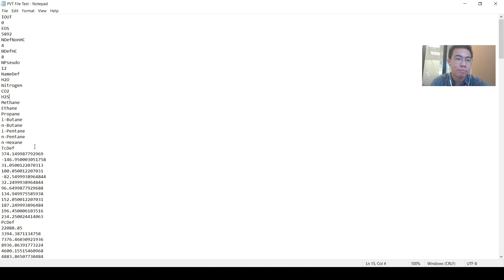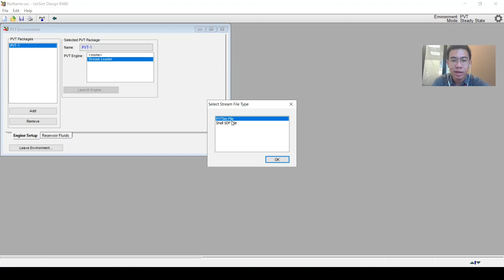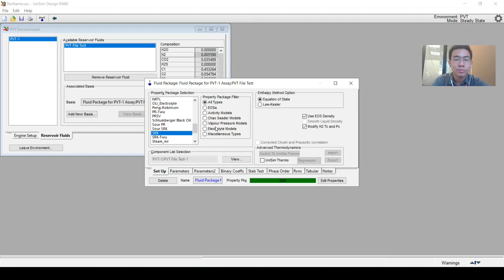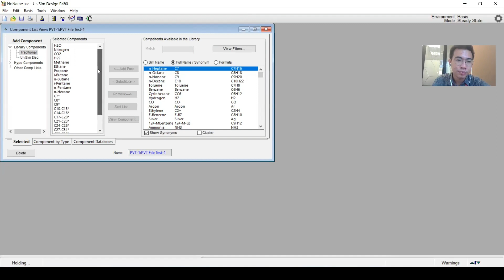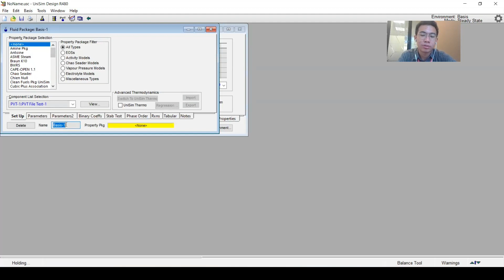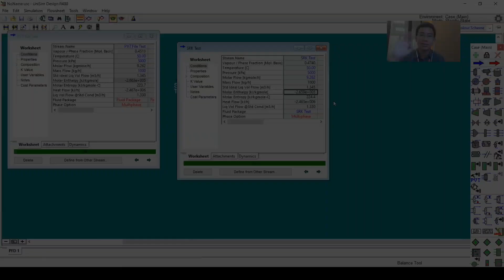Episode 3: PVTSim - UniSim Design Connection | UniSim Design Steady State Special Tutorial Series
For the 3rd episode, we will discuss about how to utilized PVT file as an input file to UniSim Design. Hope this video would be useful for you!
Criticism, suggestions, input and questions are very meaningful for this channel development.